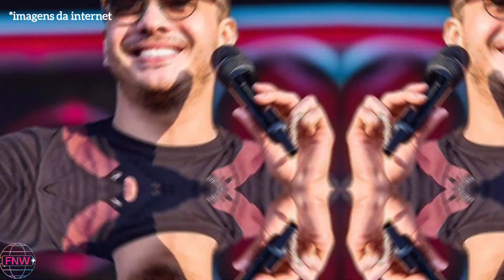WESLEY SAFADÃO RELATOU MOMENTOS TENSOS JUNTO AO FILHO.. (FOFOCA DOS FAMOSOS)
Urgente: Wesley Safadão vive momento de tensão a bordo de avião e cantor surge assustado.

“Se der errado”

Bem-vindos a mais um vídeo, hoje falaremos sobre o momento de tensão vivido pelo cantor Wesley Safadão.

A aeronave de Wesley Safadão apresentou problema e o cantor relatou momentos tensos junto ao filho.

Segundo Wesley, a aeronave teve problemas na bateria.

De acordo com o relato do cantor, o piloto disse "Não, 70% é só mexer, não sei aonde. E ele perguntou, e os 30%? Se der errado? Você é doido?"argumento Safadão.

Mesmo diante dessas situação, Safadão conseguiu acalmar seus fãs e revelou que estava fretando um jatinho diferente para continuar sua viagem.

Agora, gostaríamos de saber a sua opinião sobre esse episódio.

Deixe nos comentários abaixo.

Até logo!